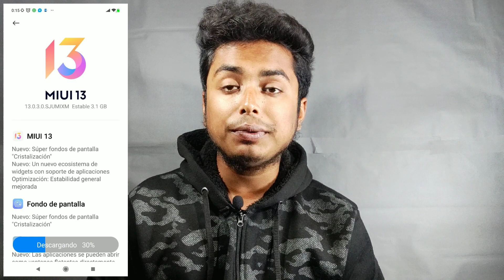Redmi 10 Prime MIUI 13 Update | Redmi 10 Prime New Update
COVER TOPIC 👇👇

redmi 10 prime miui 13 update date in india
redmi 10 prime miui 13 update download
redmi 10 prime miui 13 update date
redmi 10 prime me miui 13 update kab aayega